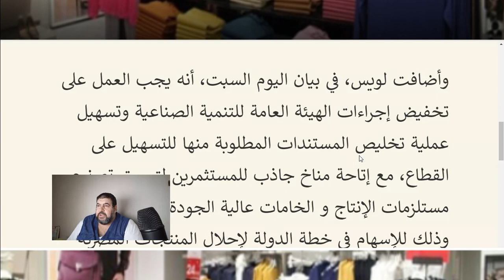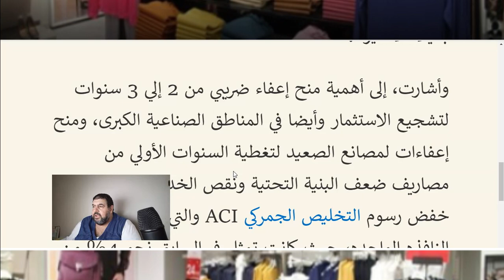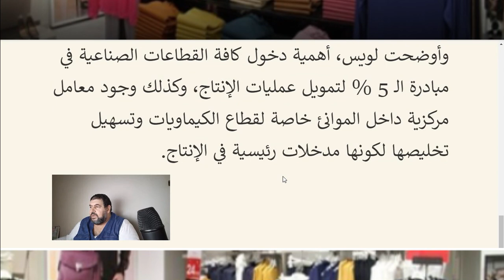التصديري للملابس الجاهزة يطالب بخفض رسوم التخليص الجمركي ٤ يونيو ٢٠٢٢ في مصر